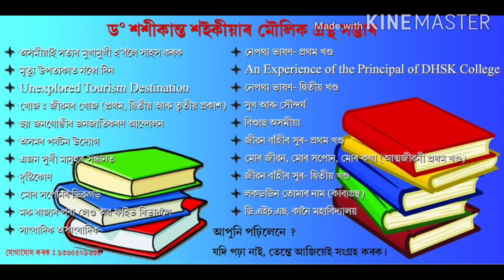Life Talk Series ll Part 26 ll in Assamese by Dr. Sashikanta Saikia